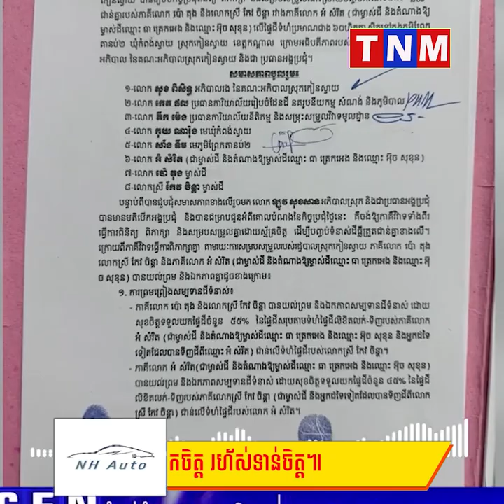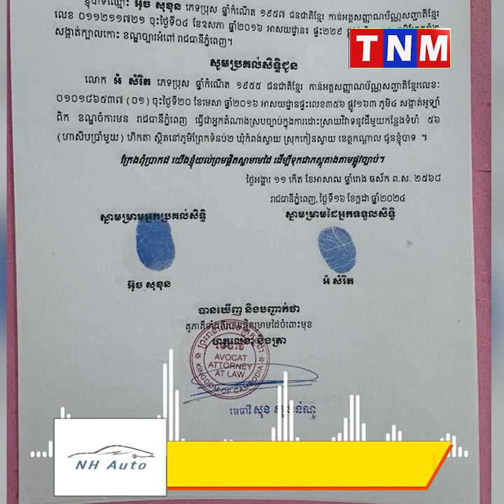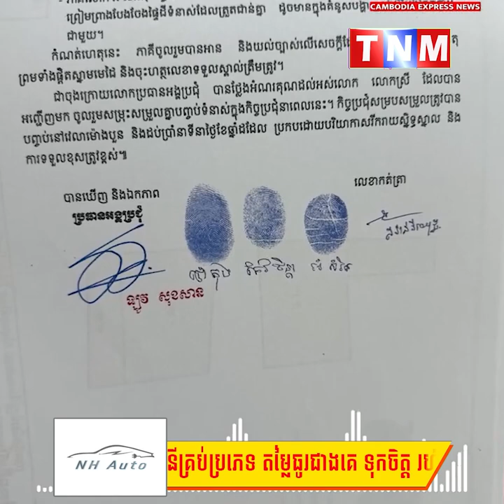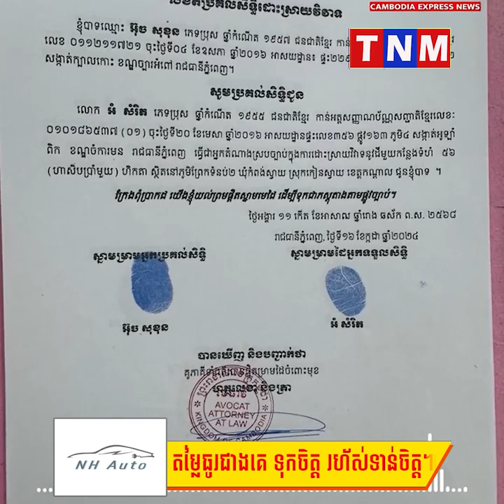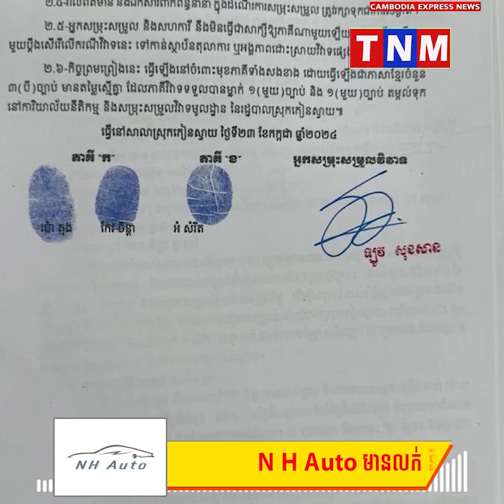អ្នករងគ្រោះថា អាជ្ញាធរមូលដ្ឋានចែកដីគ្នាអស់រលីញ រហូតដល់បែករឿង បានដឹងថា អ្នកលក់ដីខ្យល់